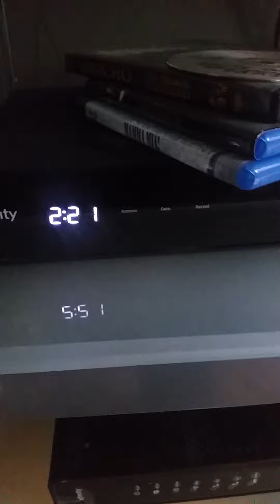Omg I got grim fiend in castle clash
I got a op hero in castle clash it is amazing